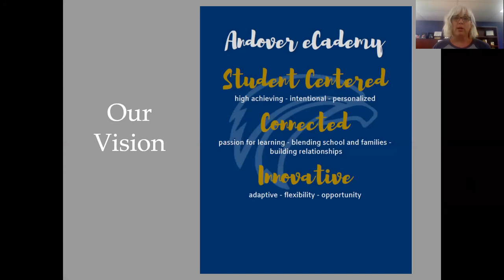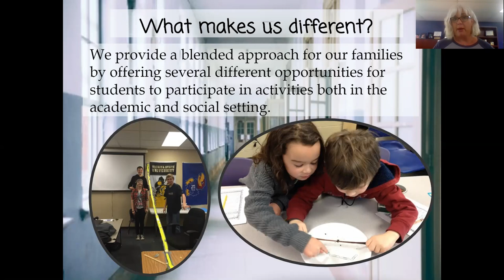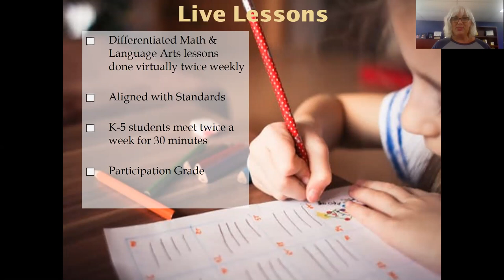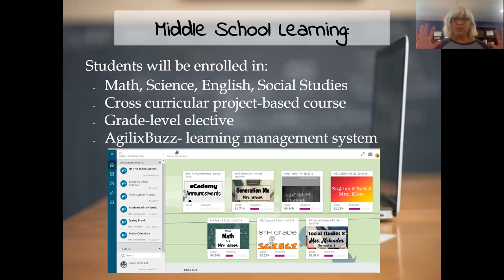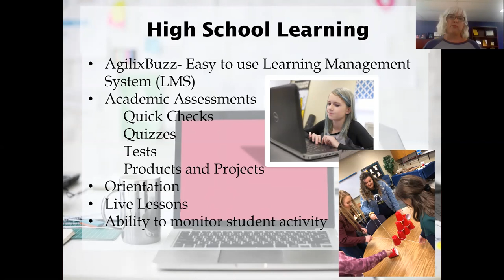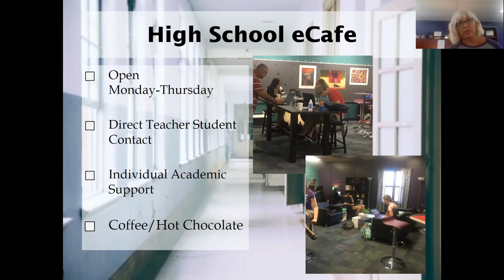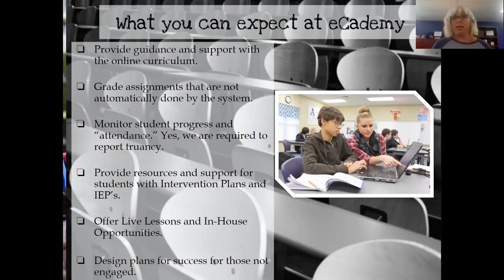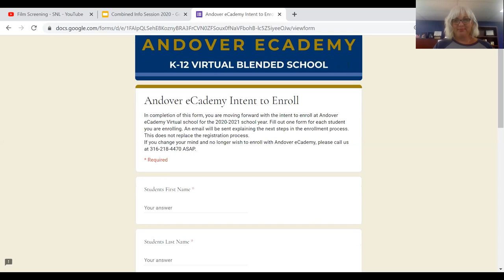Andover eCademy information meeting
Learn about Andover eCademy, which offers a blended educational model of virtual learning and optional in-person sessions.